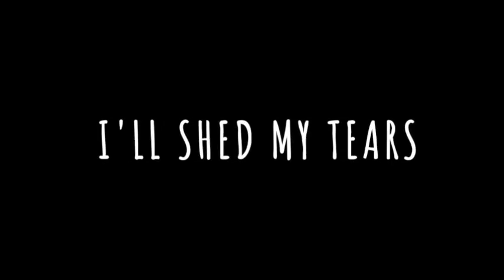Farewell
A dirge for George Floyd and Ahmaud Arbery